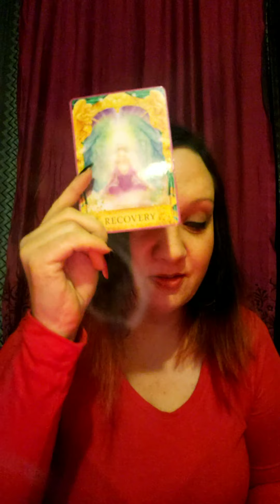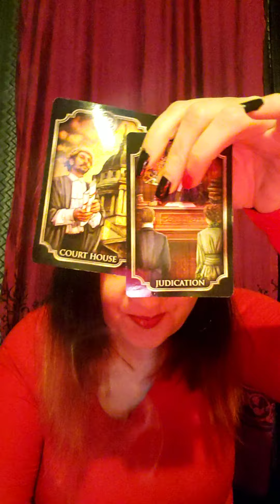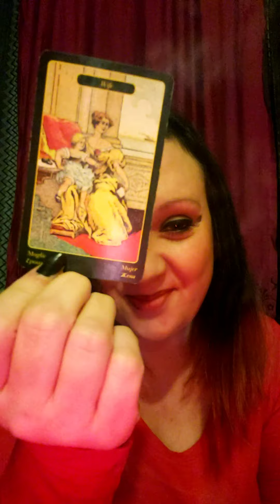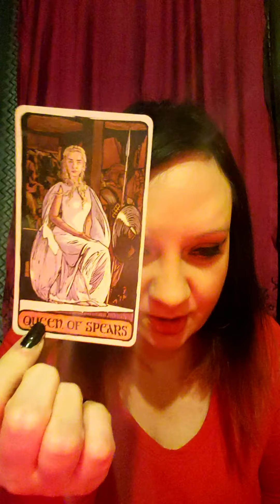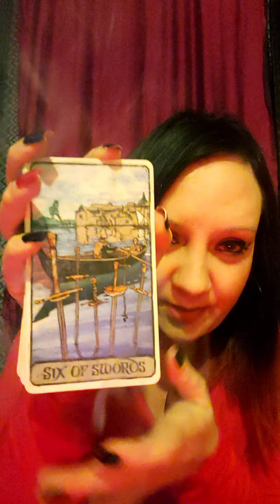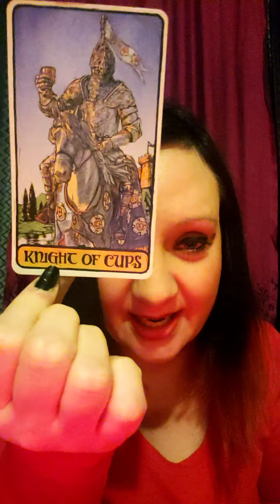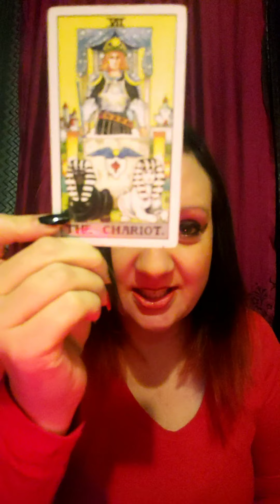TAURUS ♉ TELEPATHIC COMMUNICATION AND JUSTICE IS SERVED